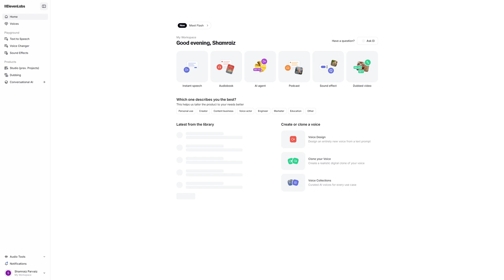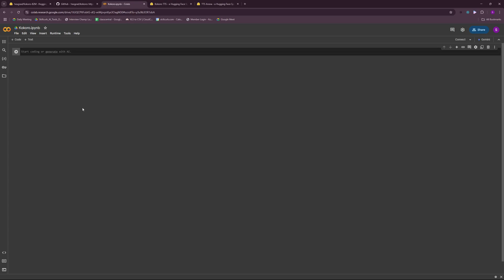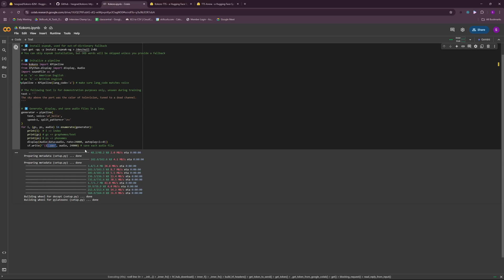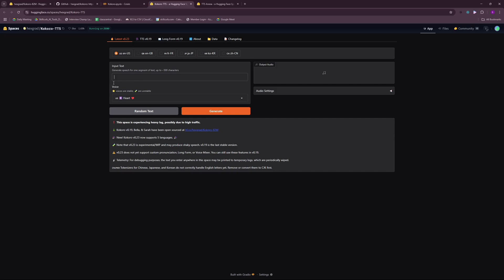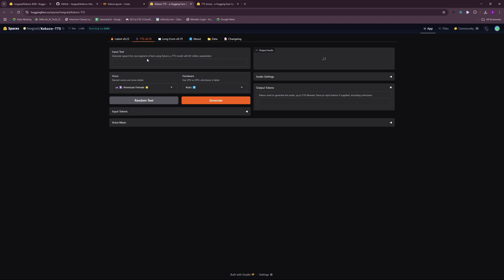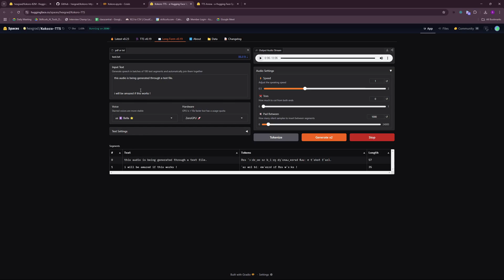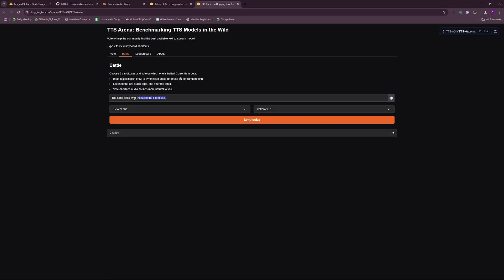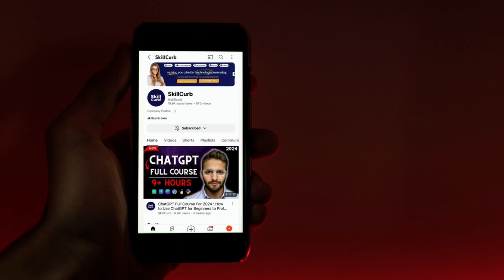Don't Pay for ElevenLabs USE this FREE AI Alternative (Text to Speech)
Install FREE Kokoro-82M AI voice synthesis model which is text-to-speech model!

👉 Video Timeline:
00:00 – Introduction
01:10 – Kokoro via Google Colab
02:54 – Kokoro via Hugging Face
06:57 – Kokoro VS ElevenLabs
08:27 – Final Thoughts

Top AI Image & Video & Audio tools we Recommend

Digtal Assets: 🔥🔥 Get Envato's Unlimited Download for Royalty Music & Video library